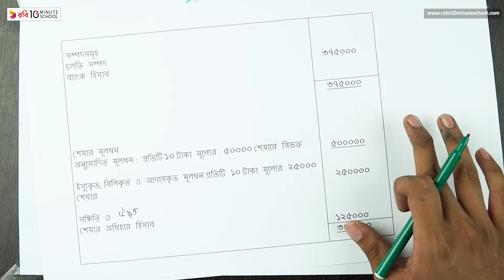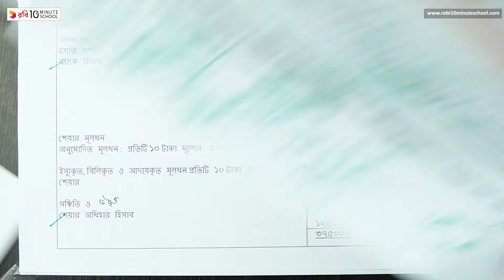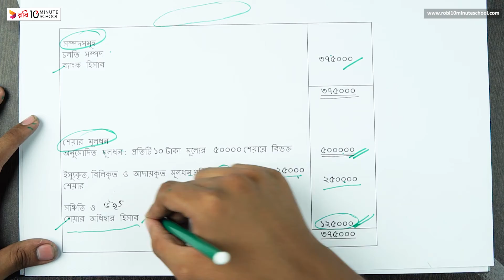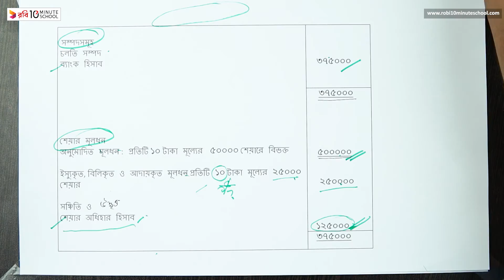০৪.২৮. অধ্যায় ৪ : যৌথমূলধনী কোম্পানির মূলধন- অধিহারে শেয়ার ইস্যুর মাধ্যমে হিসাবরক্ষণ (৩) [HSC]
Series: [Old] এইচএসসি হিসাববিজ্ঞান ২য় পত্র (HSC Accounting 2nd Paper)
Instructor: Fardosur Rahman Razon